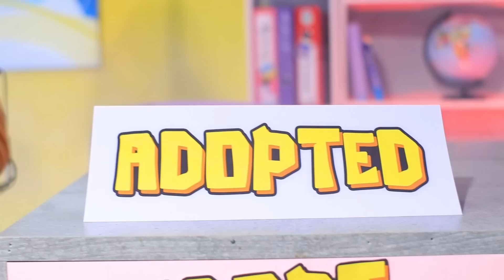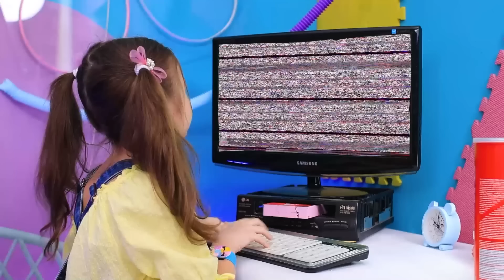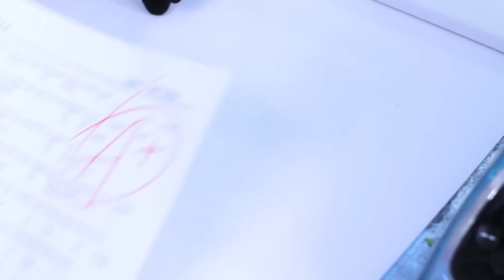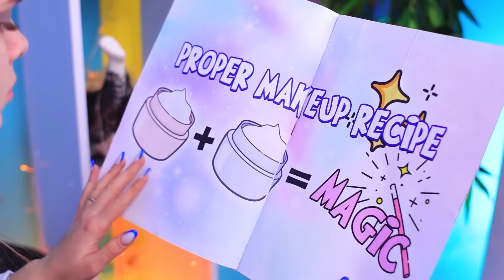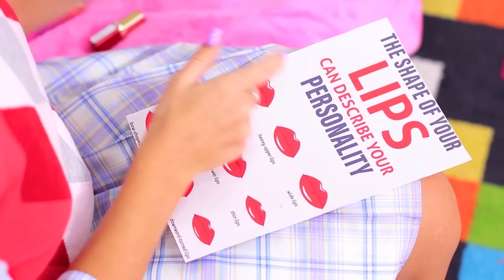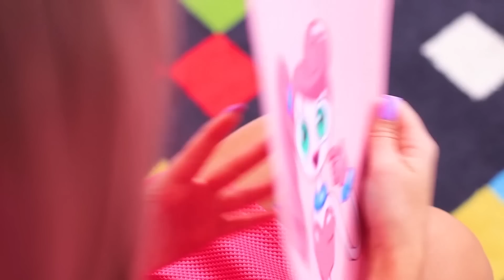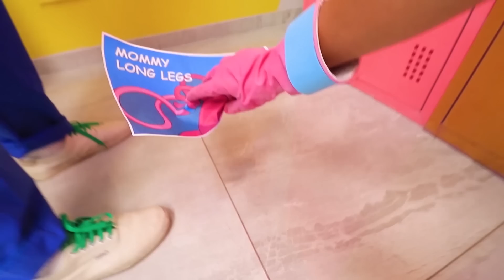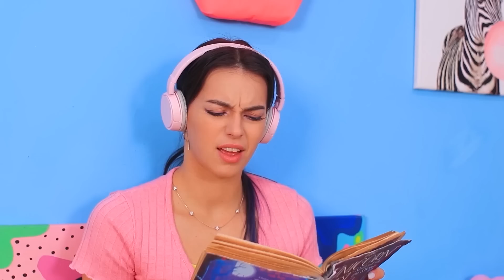Wednesday Addams en Mommy Long Legs Hebben een Kind Geadopteerd!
Wednesday Addams en Mommy Long Legs vechten om hetzelfde kind. Wie zal er winnen? Laten we dat uitzoeken in onze nieuwe video.